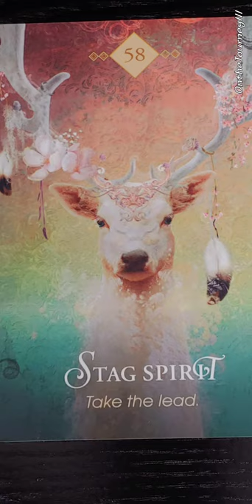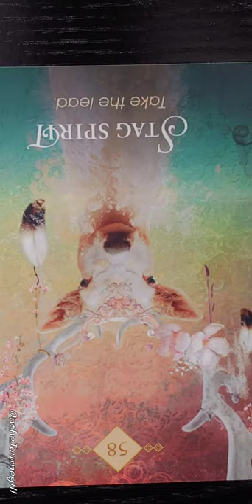Stag Spirit 🦌 Take the Lead 🦌 Spirit Animal Oracle card meaning